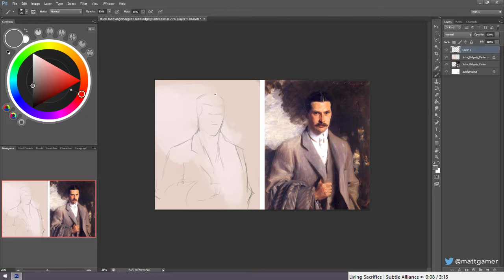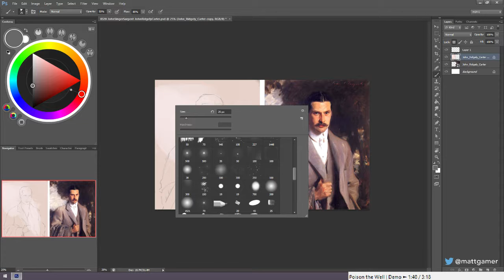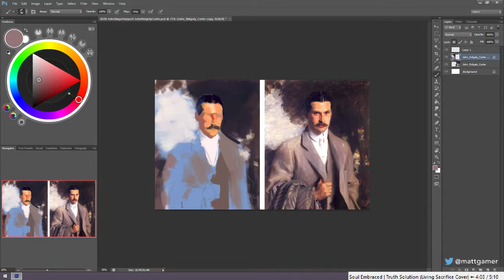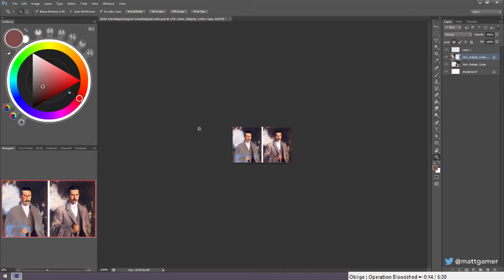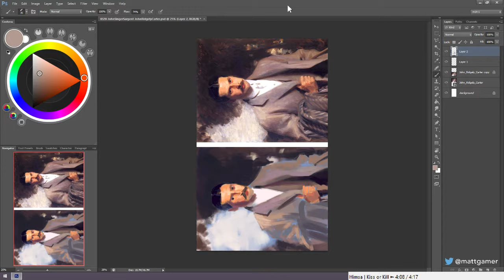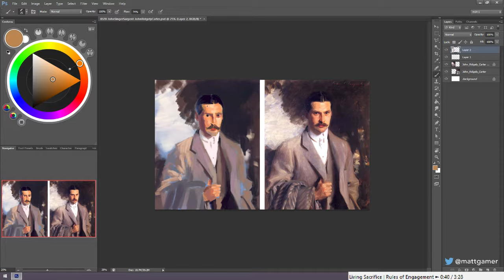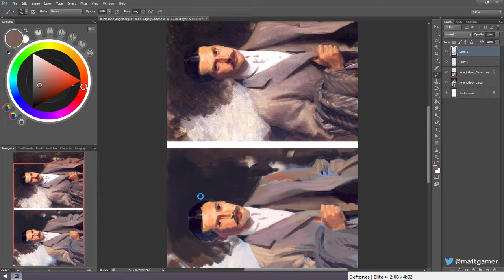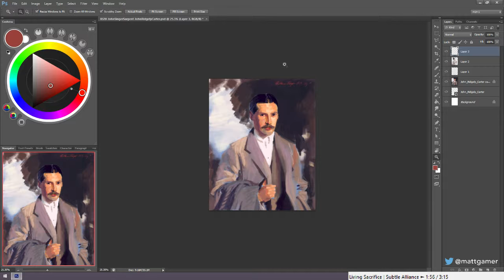Master Study ▼ John Singer Sargent's John Ridgely Carter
1hr study of John Singer Sargent's John Ridgely Carter. 11/21

Tools Used: Photoshop CS6 / Wacome Intuos 3 / OBS